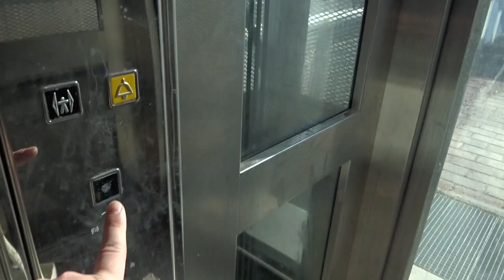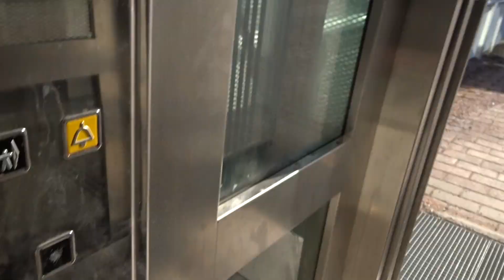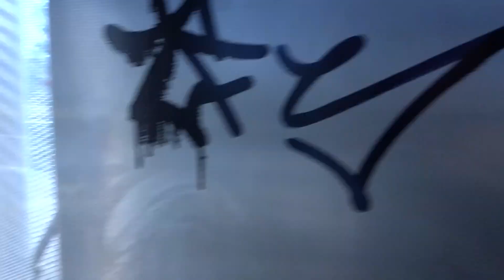2004 TH Hissi Traction Glass elevator/Lift@Hiekkaharju commuter train station, Vantaa, Finland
Location: Hiekkaharju commuter train station (Hiekkaharjun lähijua-asema; SWE: Sandkulla station), Vantaa (Vanda), Finland
Brand: TH Hissi
Type: Traction, generic
Year installed: 2004
Floors served: 2 (0, 1)
Serial: 9154492
Capacity: 10 persons or 800 kg